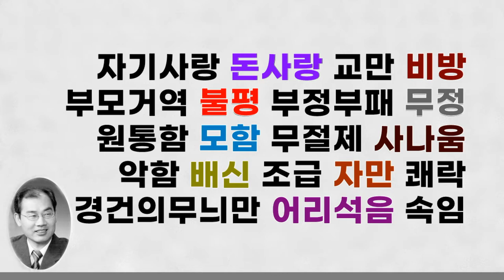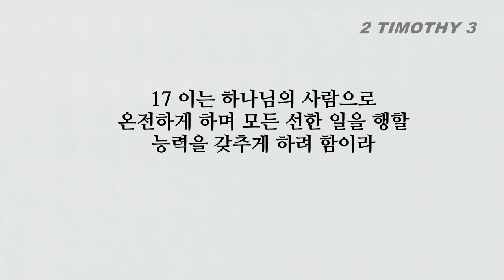부족한 하나님의 사람을 온전하게 해 주는 성경을 알게 하소서, 디모데후서3장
■디모데후서 3장■
1 너는 이것을 알라 말세에 고통하는 때가 이르러
2 사람들이 자기를 사랑하며 돈을 사랑하며 자랑하며 교만하며 비방하며 부모를 거역하며 감사하지 아니하며 거룩하지 아니하며
3 무정하며 원통함을 풀지 아니하며 모함하며 절제하지 못하며 사나우며 선한 것을 좋아하지 아니하며
4 배신하며 조급하며 자만하며 쾌락을 사랑하기를 하나님 사랑하는 것보다 더하며
5 경건의 모양은 있으나 경건의 능력은 부인하니 이같은 자들에게서 네가 돌아서라
6 그들 중에 남의 집에 가만히 들어가 어리석은 여자를 유인하는 자들이 있으니 그 여자는 죄를 중히 지고 여러 가지 욕심에 끌린 바 되어
7 항상 배우나 끝내 진리의 지식에 이를 수 없느니라
8 얀네와 얌브레가 모세를 대적한 것 같이 그들도 진리를 대적하니 이 사람들은 그 마음이 부패한 자요 믿음에 관하여는 버림 받은 자들이라
9 그러나 그들이 더 나아가지 못할 것은 저 두 사람이 된 것과 같이 그들의 어리석음이 드러날 것임이라
10 나의 교훈과 행실과 의향과 믿음과 오래 참음과 사랑과 인내와
11 박해를 받음과 고난과 또한 안디옥과 이고니온과 루스드라에서 당한 일과 어떠한 박해를 받은 것을 네가 과연 보고 알았거니와 주께서 이 모든 것 가운데서 나를 건지셨느니라
12 무릇 그리스도 예수 안에서 경건하게 살고자 하는 자는 박해를 받으리라
13 악한 사람들과 속이는 자들은 더욱 악하여져서 속이기도 하고 속기도 하나니
14 그러나 너는 배우고 확신한 일에 거하라 너는 네가 누구에게서 배운 것을 알며
15 또 어려서부터 성경을 알았나니 성경은 능히 너로 하여금 그리스도 예수 안에 있는 믿음으로 말미암아 구원에 이르는 지혜가 있게 하느니라
16 모든 성경은 하나님의 감동으로 된 것으로 교훈과 책망과 바르게 함과 의로 교육하기에 유익하니
17 이는 하나님의 사람으로 온전하게 하며 모든 선한 일을 행할 능력을 갖추게 하려 함이라

|▶미국 텍사스 사우스웨스턴침례신학대학원(Southwestern Baptist Theological Seminary)_